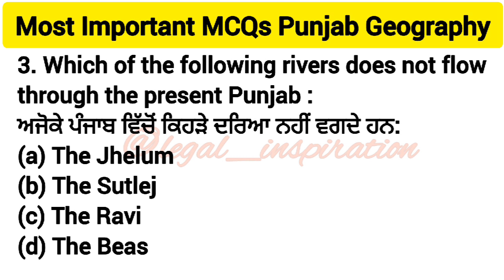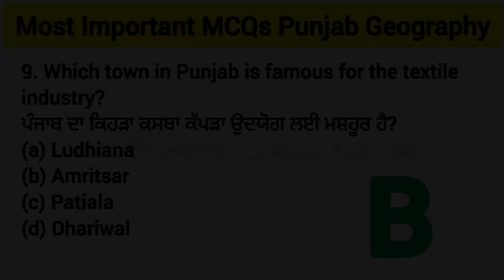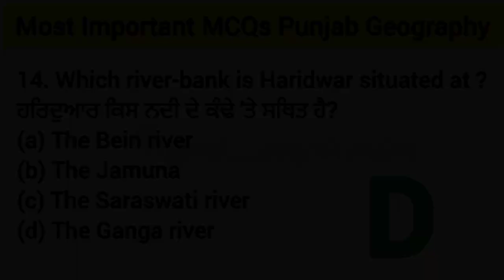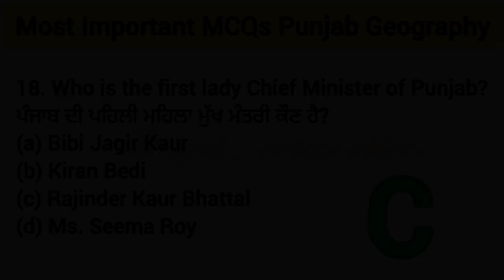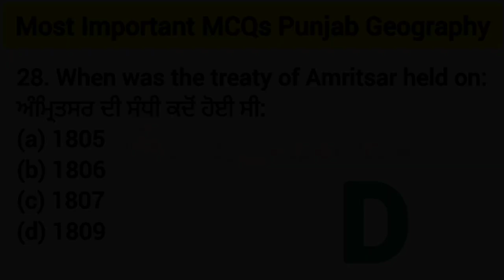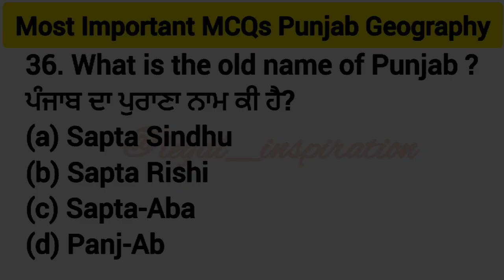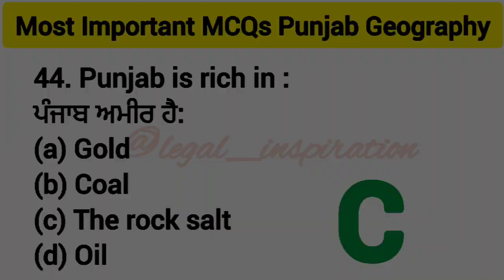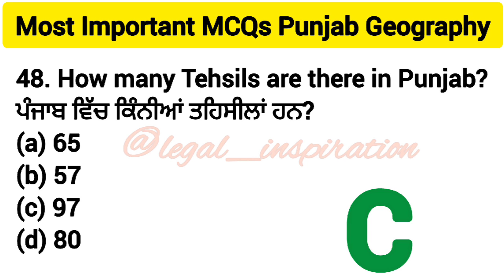punjab geography mcq | PSSSB | Punjab Police | Important Punjab Geography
Hello Everybody, In this Channel we have discussed some Tips and Tricks to remember Indian Constitution, IPC, CrPC, Law of Evidence, the contract act, general knowledge questions and answers.
punjab geography

geography now
today
punjab police
Punjab police mcq
punjab police
punjab police song
punjab police constable exam
preparation 2023
psssb patwari result 2023
psssb clerk admit card 2023
psssb clerk
psssb clerk cut off 2023
psssb clerk exam date 2023
psssb
psssb fireman recruitment 2023